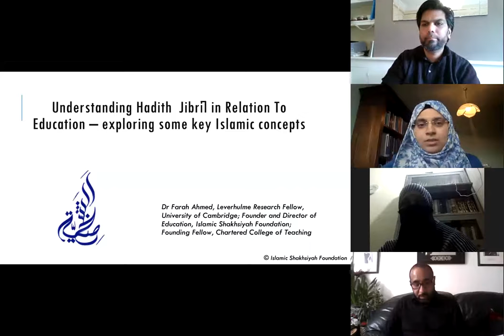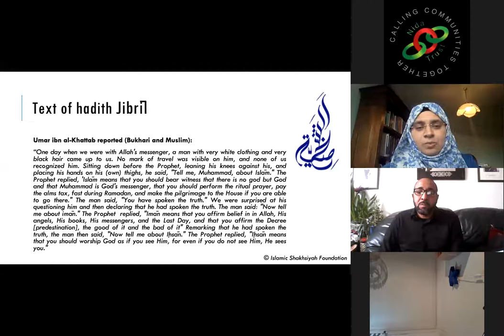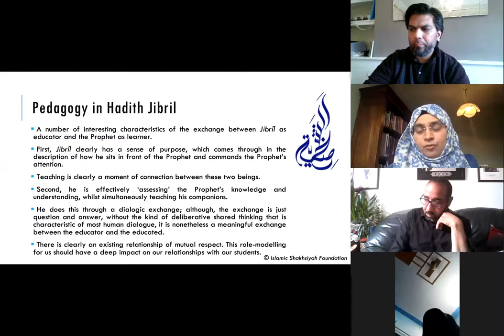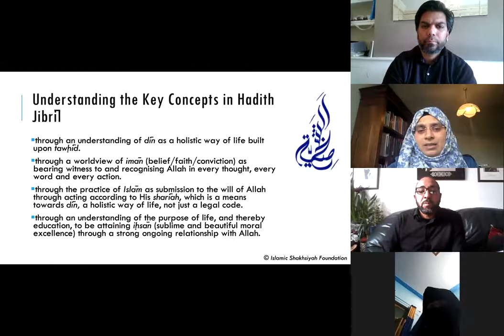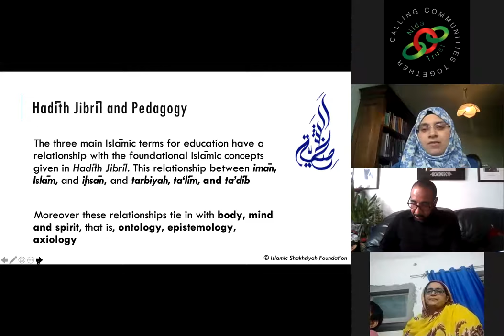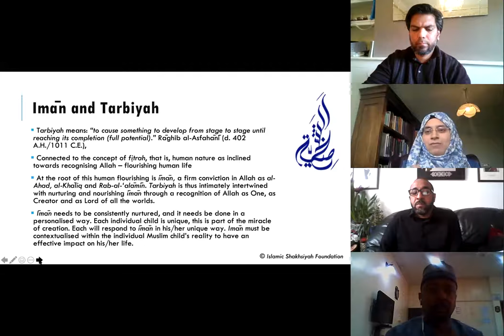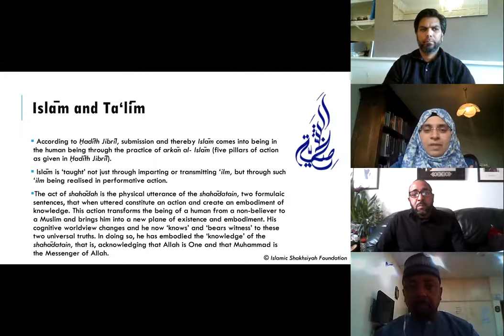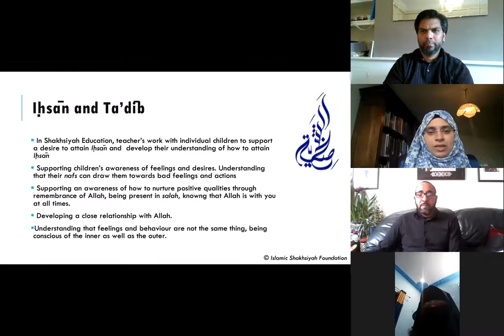'Understanding Education in Light of Hadith Jibrail' by Dr. Farah Ahmed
Muslim Teachers' Network (MTN) webinar #8 (11th June 2020)

Speaker: Dr. Farah Ahmed, Leverhulme Early Career Research Fellow at the Faculty of Education, University of Cambridge, UK.